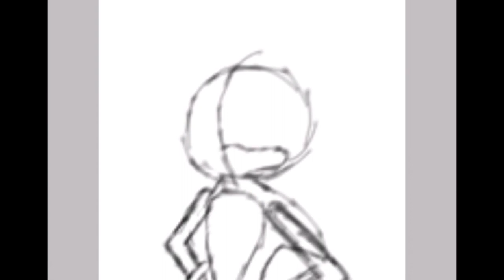Subconscious Sonic Special SpeedArt #2 (Spoopy)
I hope you like my art